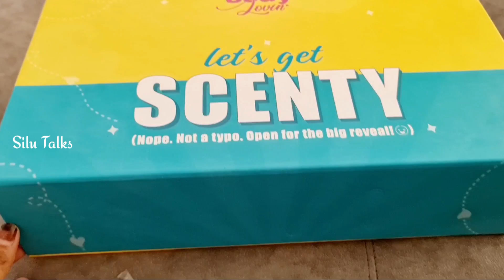തക്കടിയും function ഉം മൊത്തത്തിൽ തിരക്കുള്ള ഒരു ദിവസം കണ്ടാലോ /Prawns Thakkadi Recipe/SiluTalksSalha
GetSCENTY with me!